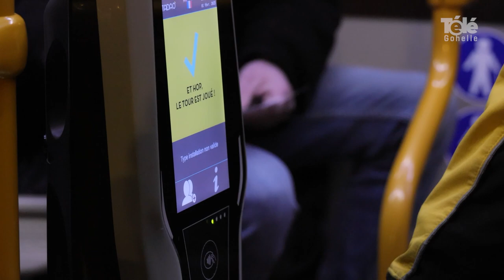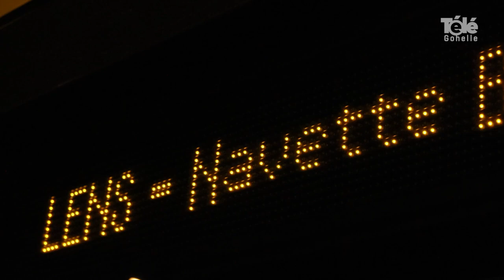Pratique, la navette Tadao pour aller à Bollaert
[ REPORTAGE ] 🎥🚌 𝗣𝗿𝗮𝘁𝗶𝗾𝘂𝗲, 𝗹𝗮 𝗻𝗮𝘃𝗲𝘁𝘁𝗲 𝗧𝗮𝗱𝗮𝗼 𝗽𝗼𝘂𝗿 𝗮𝗹𝗹𝗲𝗿 𝗮̀ 𝗕𝗼𝗹𝗹𝗮𝗲𝗿𝘁
Depuis octobre, Tadao met à disposition des navettes au départ de l'Arena Stade Couvert de Liévin en direction du stade Bollaert. Plus de 400 supporters profitent de ce service lors de chaque match.

Agglomération de Lens-Liévin Racing club de Lens Tadao Information Passion Réseau Bus Artois Arena Stade Couvert - Liévin Mairie de LENS Lievin ma ville